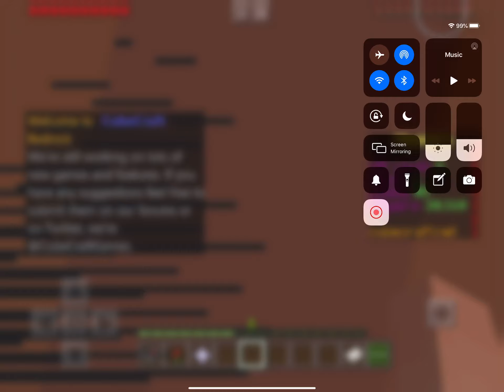Servercraft 0016 - Skywars!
Our first respectable showing? You be the judge.